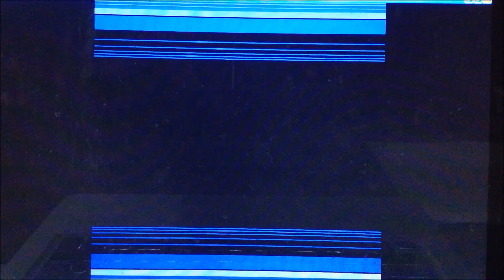Guerilla Gaming - Dr Wily's Final Attack - Episode 6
We learn a little about deforestation and how springs work.